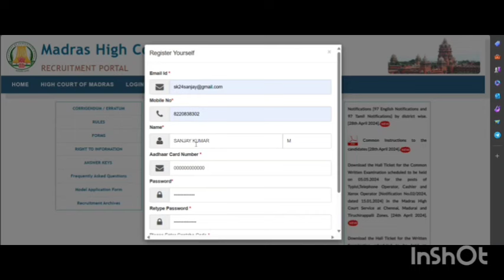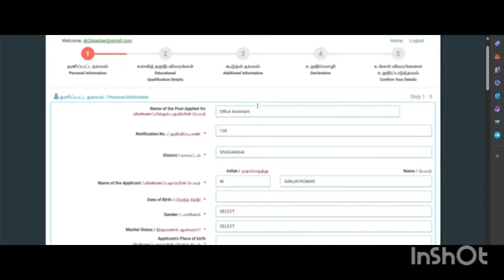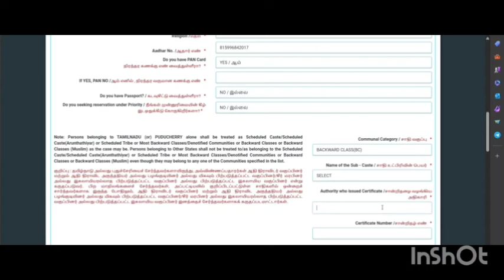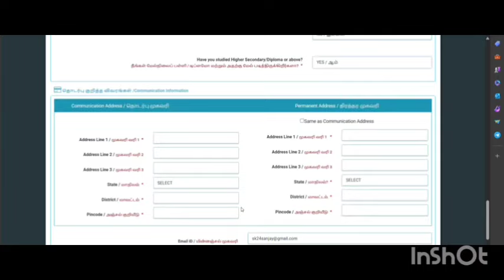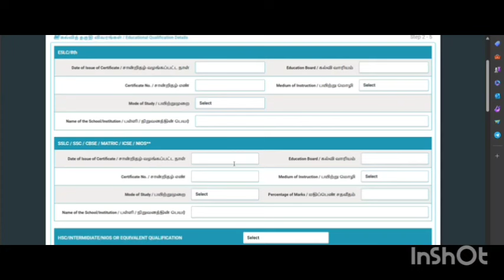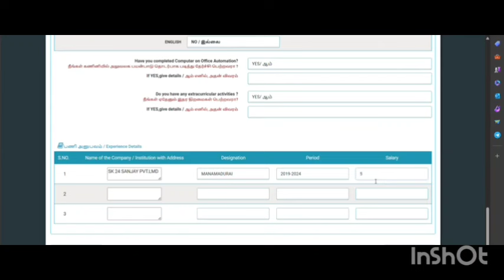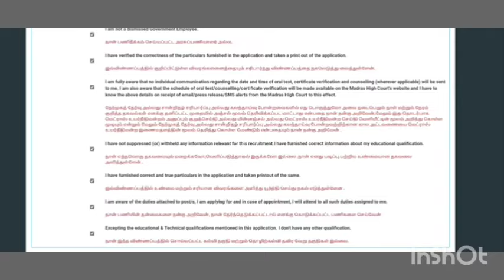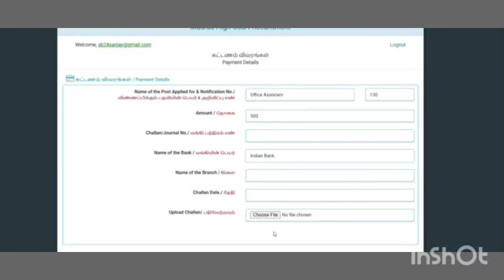How to apply madras high court recruitment 2024 | mhc jobs madras high court job apply online 2024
How to apply madras high court recruitment 2024 | mhc jobs madras high court job apply online 2024 @widestudytamil